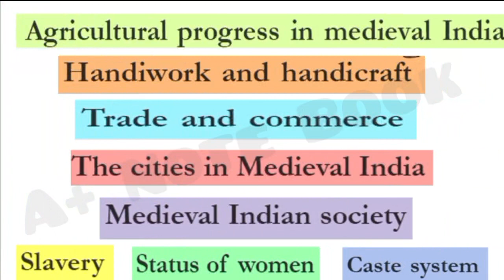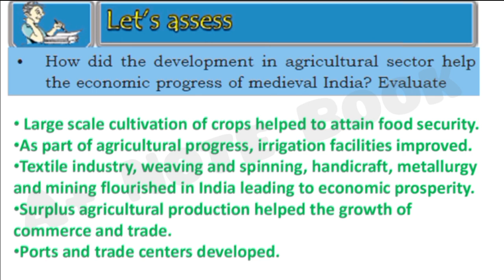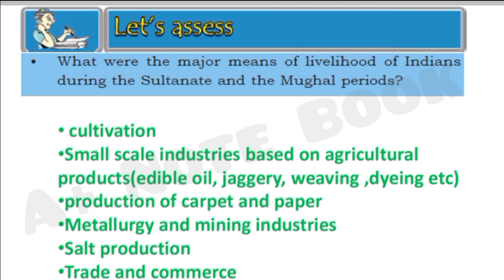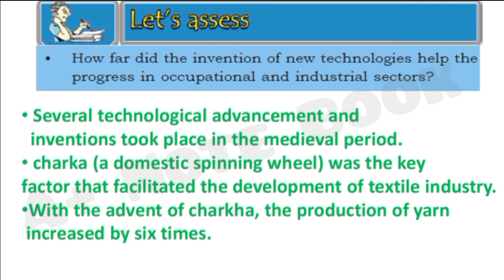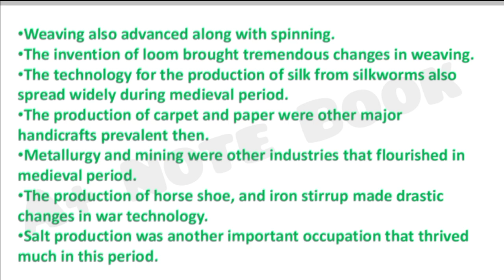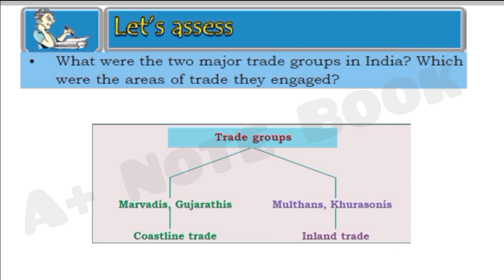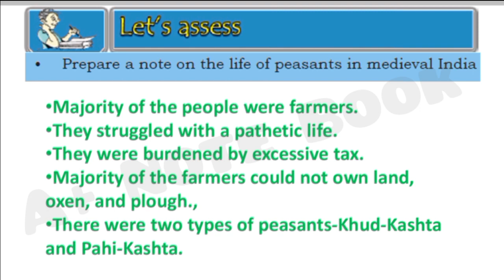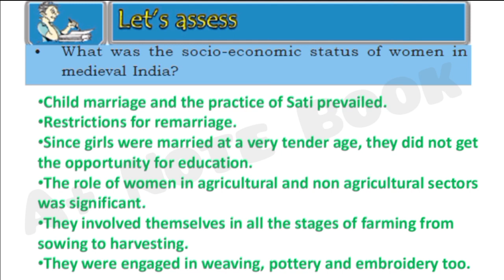Class 9 Social Science | Society and Economy in Medieval India | Let us Assess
Kerala syllabus class 9 socialscience 1 (History) chapter 5 Society and Economy in Medieval India | Let us Assess Answers